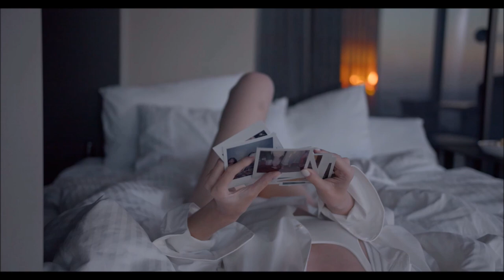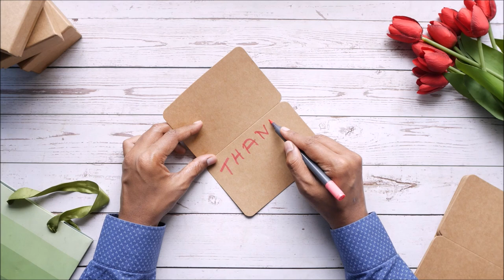Unraveling the Complexities of Womens' Emotions, Post-Breakup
Unlock the emotional enigma in Tonya's latest YouTube video as she explores the paradox of women secretly yearning for their exes while masking it with hostility. Dive into the intricate dance of love and pride, where genuine desire is cloaked behind a veil of anger and indifference. Backed by psychology, Tonya dissects the complex emotions that drive this intriguing phenomenon. Join the discussion to unravel the layers of hidden longing and discover the surprising reasons behind the hostile facade.

Written By: Tonya Renee Anderson
Narrated By: "Nicole"